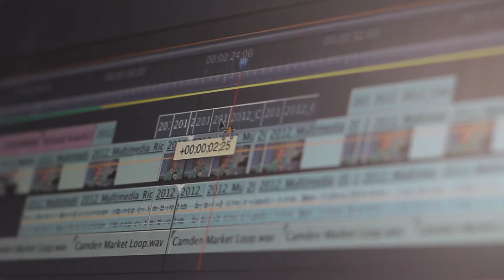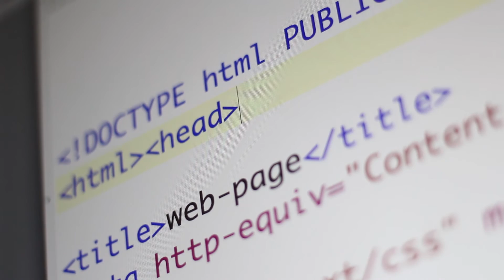Interactive Media Design - Durham College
In this program a special emphasis will be placed on creating motion graphics for a variety of business and marketing applications using software such as Adobe Photoshop, Illustrator and After Effects. You will be taught digital and traditional illustration techniques and encouraged to develop a high level of proficiency in storytelling. You will also receive instruction on how to create compelling visual elements and assets for interactive info-graphics and business informatics.